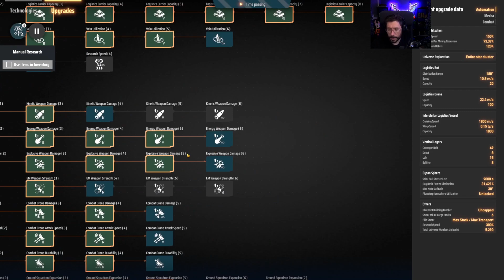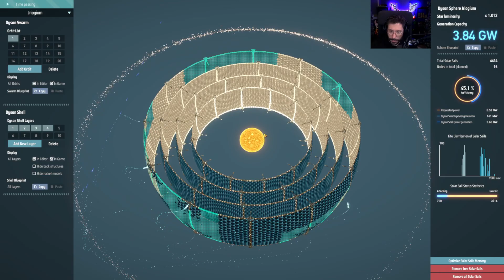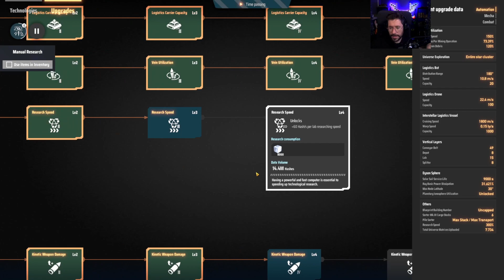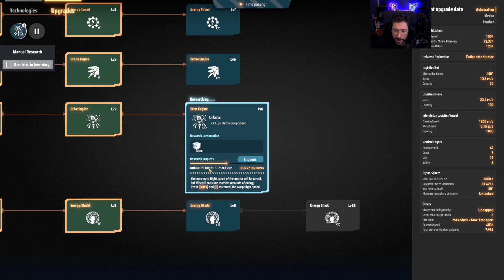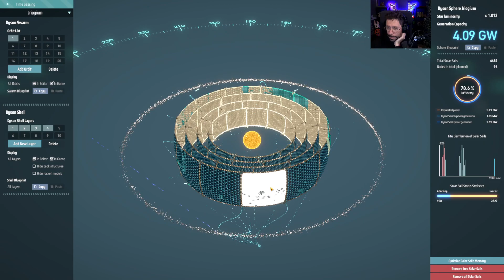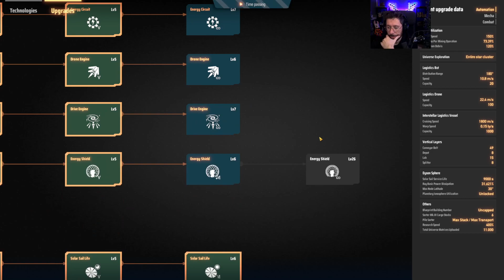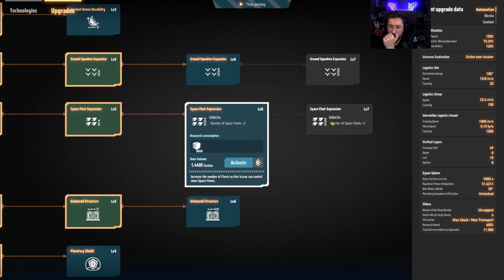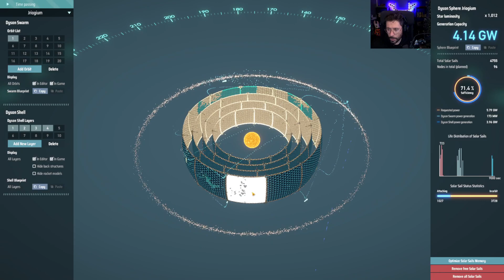🪐 FARMEO DE DARKFOG | Dyson Sphere Program 🪐 T4 42 español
DYSON SPHERE PROGRAM español
💸 Enlace Amazon para apoyar el canal